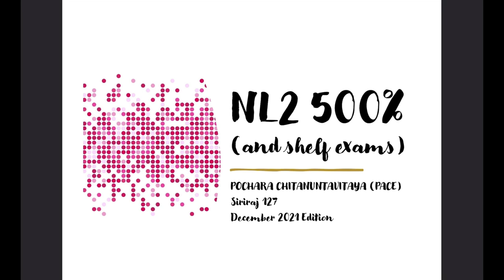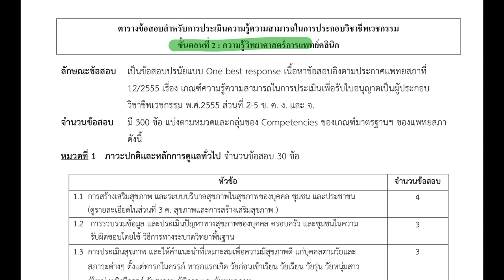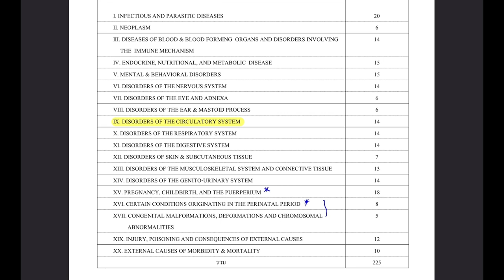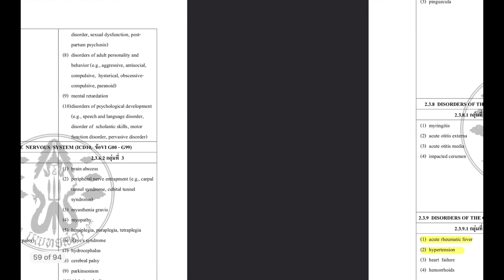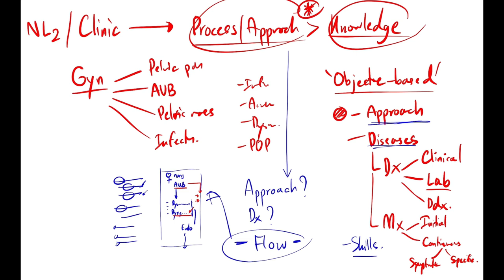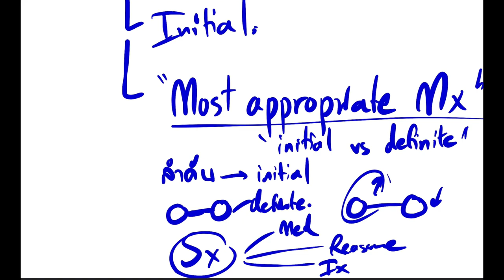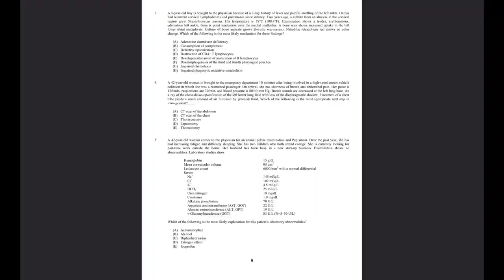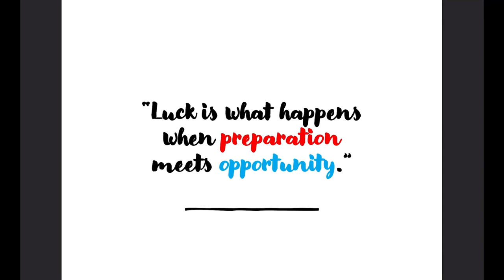แนะนำกลยุทธ์เตรียมสอบ NL2 และสอบลงกองชั้นคลินิก 500% โดยพี่เพส SI127 I The Pacemaker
ภาคต่อของ NL1 500% ก้าวขึ้นมาอีกขั้นกับการสอบของนศพ. ชั้นคลินิก ซึ่งมีความท้าทายด้านเวลาการเตรียมตัวที่จำกัด เนื้อหาที่กว้างดั่งมหาสมุทร และกระบวนท่าการคิดวิเคราะห์ข้อสอบที่แตกต่างจากพรีคลินิกโดยสิ้นเชิง ในวิดิโอนี้คือคำแนะนำจากประสบการณ์ที่ผ่านการสอบชั้นคลินิกมา ทั้งการสอบ NL2 และสอบลงกองทั้งหลาย การเข้าใจกฏกติกา ขอบเขตเนื้อหาในการสอบ การสั่งสม 'บุญเก่า' การเรียนรู้จากคลังข้อสอบเก่า การจัดสรรเวลา และการประยุกต์ใช้ความรู้เพื่อผู้ป่วยในอนาคต สำหรับนักศึกษาแพทย์และผู้ที่สนใจครับ ^^

ขอให้มีความสุขกับการเรียนรู้ และสอบผ่านด้วยดีทุกคนครับ :)
พี่เพส

Timestamp:
00:00:00 เกริ่นนำ
00:10:00 100% - กฏกติกา ขอบเขตเนื้อหาการสอบต่างๆ
00:33:30 200% - การสั่งสมบุญเก่าในชั้นคลินิก
00:51:30 300% - การเตรียมตัวจากคลังข้อสอบเก่า และการวิเคราะห์ข้อสอบ
01:35:30 400% - การบริหารจัดการเวลาที่จำกัด และทรัพยากรในการเตรียมสอบ
01:50:30 500% - วันสอบและการต่อยอดความรู้ เพื่อประโยชน์แก่ตนเองและผู้ป่วยในอนาคตต่อไป

ปล. ใครมีคำถามสงสัยเกี่ยวกับการสอบหรือการเตรียมตัวสอบ สามารถส่งมาถามใน inbox หรือทาง FB - พชร จิตอนันตวิทยา ได้นะครับ
ปล. 2 ขออนุญาตไม่เปิดเผยคะแนนสอบ NL2 ของตัวเอง รวมทั้งข้อสอบเก่า NL2 ซึ่งเป็นลิขสิทธิ์ของศรว. ในวิดิโอนี้นะครับ สนใจสามารถถามเป็นการส่วนตัวได้ครับ

ร่วมสมทบทุนรายได้ช่อง The Pacemaker ได้ที่
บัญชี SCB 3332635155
นาย พชร จิตอนันตวิทยา